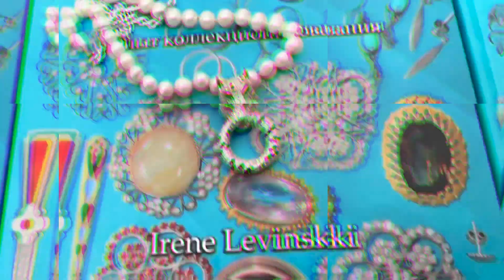Наталья Вострикова и Владимир Василевитский. Фотосессия в Январе 2023.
Мистика винтажной броши - это мой альбом, который является путеводителем по моей частной коллекции винтажных украшений и безделушек.